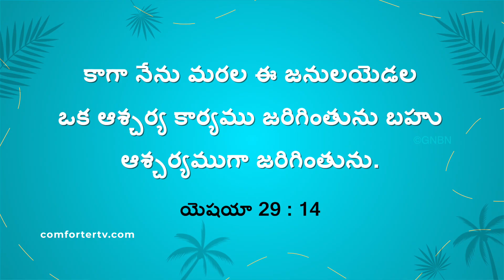యేసుతో నడవండి | సహో. మోహన్ సి. లాజరస్ | జూన్ 5 | Telugu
Jesus Redeems
Hyderabad
Telangana
500082